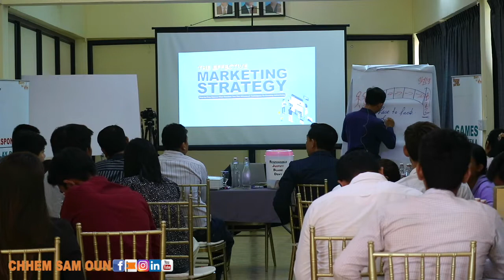ហេតុអ្វីបានជាអ្នកត្រូវការអតិថិជនដើម្បីធ្វើអោយស្តាប័នរបស់អ្នករីកចំរើន? - CHHEM SAM OUN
លោក ឆែម សំអូន ជាអ្នកសំរបសំរួលកម្មវិធី Cashflow Club Cambodai - Siem Reap និងជាអ្នកបង្កើតកម្មវិធី The Art of EFFECTIVE SELLING ដែលជាកម្មវិធីជួយជ្រោមជ្រេងដល់ការរីកចំរើនសំរាប់អាជីវកម្មខ្នាតតូច មធ្យម និងខ្នាតធំ ជាពិសេសសំរាប់អ្នកដែលកំពុងបំរើការងារពាក់ព័ន្ធនិងការលក់។
សេចក្តីណែនាំ
យើងមិនជឿថាអ្នកអាចក្លាយជាអ្នកមានតាមរយះកម្មវិធីបណ្តុះបណ្តាល មានតែការតស៊ូព្យាយាមធ្វើការ និងការផ្តល់នូវគុណតម្លៃទៅកាន់អ្នកដ៏ទៃ និងរៀបចំយុទ្ធសាស្ត្រធ្វើសកម្មភាពតែប៉ុណ្ណោះដែលអាចផ្តល់អោយអ្នកនូវលទ្ធផល។ យើងមិនមាននូវការធានាអះអាងអ្វីទាំងអស់ ថាអ្នកនិងទទួលបានចំណេះដឹង រឺលទ្ធផលដល់កំរិតណានោះទេតាមរយះគំនិត ពត៌មាន យុទ្ធសាស្ត្រនៅក្នុងវីដេអូមួយនេះ លទ្ធផលដែលអ្នកទទួលបានគឺអាស្រ័យទៅលើអ្នកខ្លួនឯង។ យើងគ្រាន់តែចង់ផ្តល់អោយអ្នកនូវ គំនិត យុទ្ធសាស្ត្រ ដែលអាចជួយអោយអ្នកអាចធ្វើដំណើរទៅមុខ លឿនជាងមុន។ គ្មានការធានា រឺសន្យាអ្វីទាំងអស់នៅក្នុង page or website នេះ។
អគុណចំពោះចំណាប់អារម្មណ៍ជាមួយ ឆែម សំអូន និងកម្មវិធីសំរាប់ការសិក្សាររៀនសូត្ររបស់គាត់។